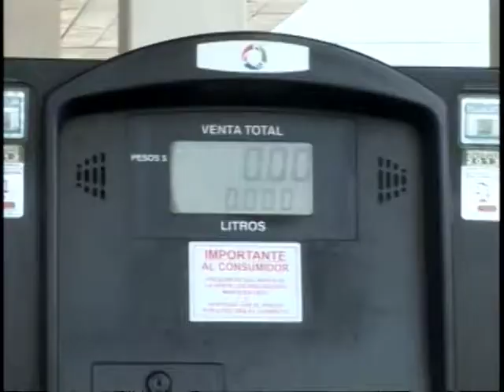GASOLINEROS DE TABASCO EN JAQUE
Los gasolinazos y la crisis económica, tienen en jaque a los gasolineros de Tabasco, aunado al crecimiento indiscriminado de las estaciones de servicio.